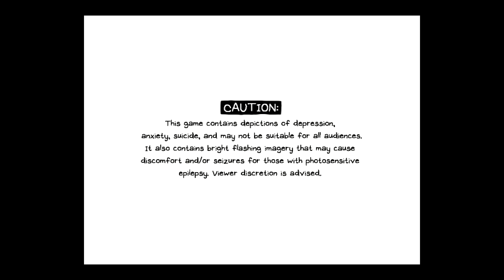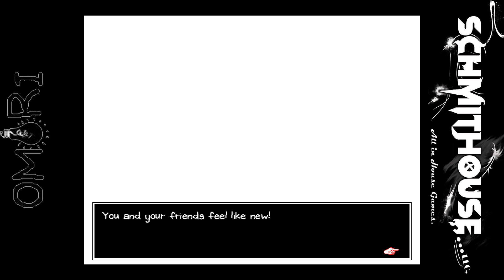OMORI Part 19 Back to the search Sweatheart again